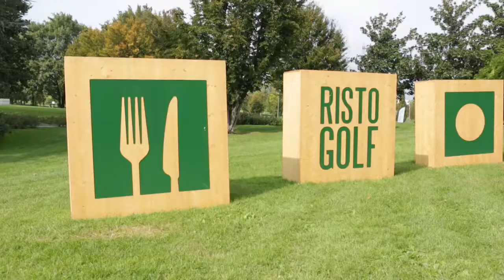Ristogolf 2017: la Quinta Tappa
La quinta tappa di Ristogolf 2017 si è svolta il 27 settembre al Golf Club Franciacorta. Numerosissimi i partecipanti a questo ultimo appuntamento prima del gran finale, questa volta si gioca in casa!